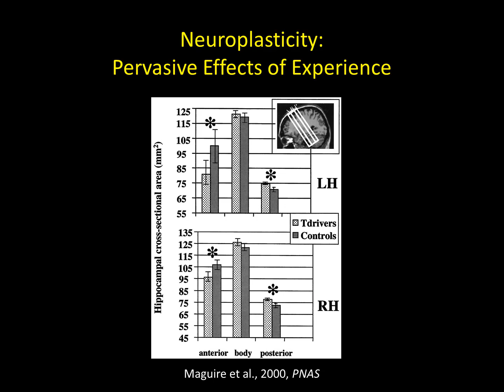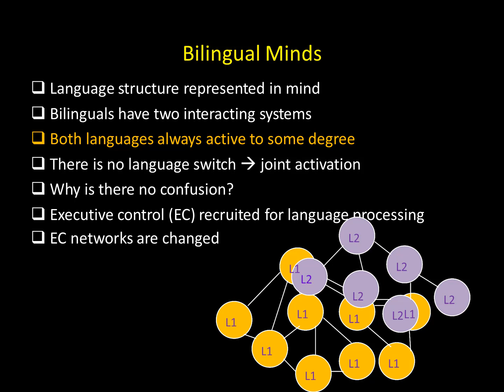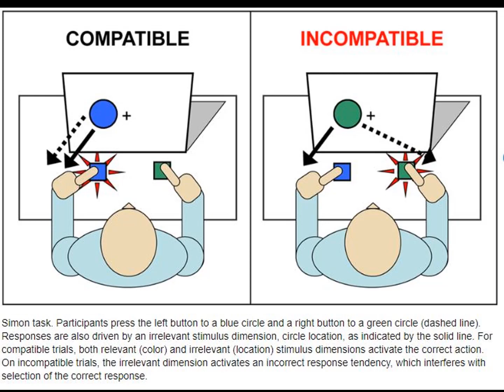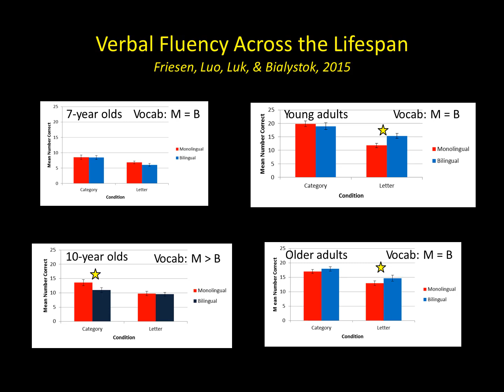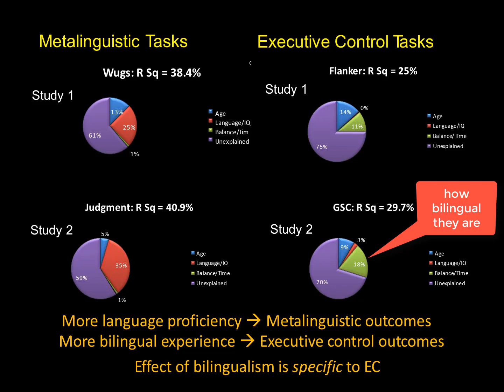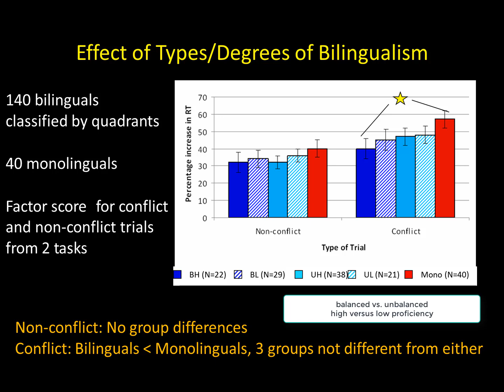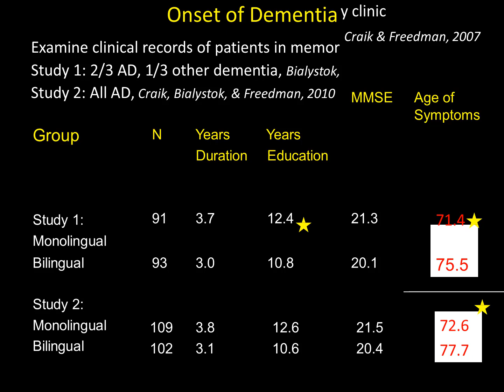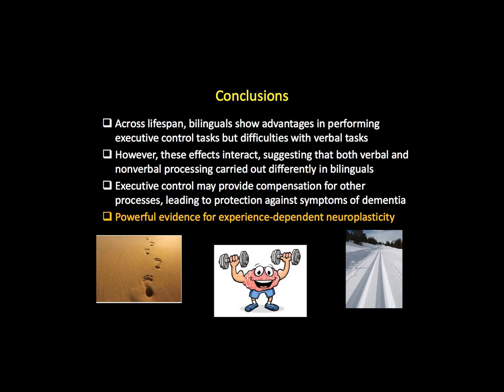"How bilingualism helps your brain" by Ellen Bialystok, PhD, FRSC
Dr. Ellen Bialystok delivered this pubic lecture at University of Reading in 2015. In this lecture, Dr. Bialystok explores how being actively bilingual reshapes our minds and brains throughout our lifespan.

In this edition, I added the slides in more places in the presentation to help the students better follow the lecture. Enjoy!

You may also be interested in another video "Understanding bilingual development and disorders" in this playlist